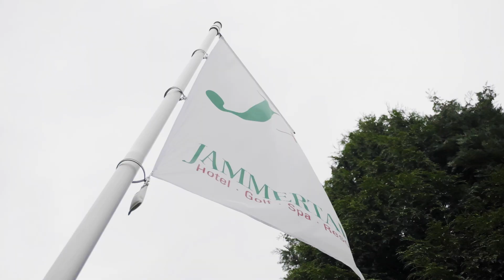Mille Feuille mit Diplomatencreme – Stephan Schnieder kocht!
Es ist mal wieder Zeit für etwas Süßes: Unser Juniorchef Stephan Schnieder zeigt euch sein Rezept für eine Mille Feuille aus knusprigem Blätterteig mit einer köstlichen Diplomatencreme. Viel Spaß und guten Appetit!

Z U T A T E N :

DIPLOMATENCREME:
500ml Milch
80g Zucker
50g Stärke
5 Eigelb
200g geschlagene Sahne